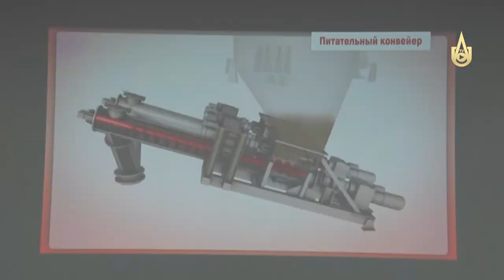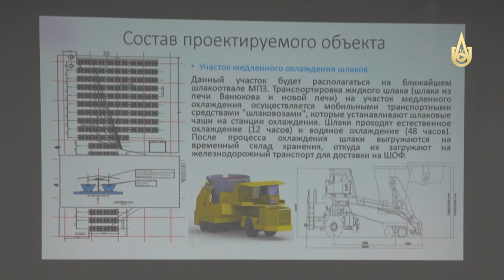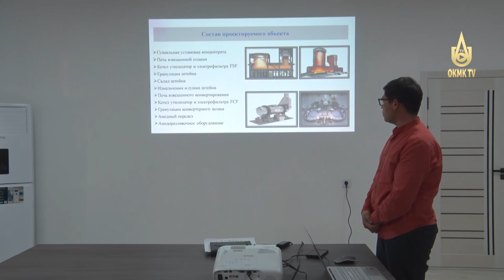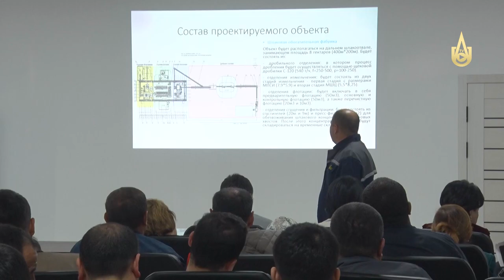Информирование граждан о строительстве нового металлургического комплекса.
Общественные слушания в рабочем городке АГМК.